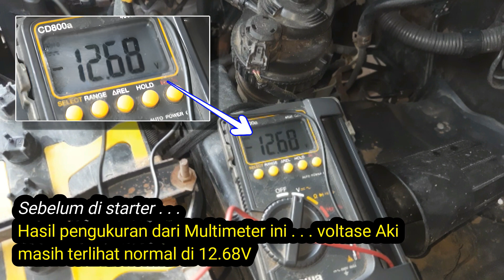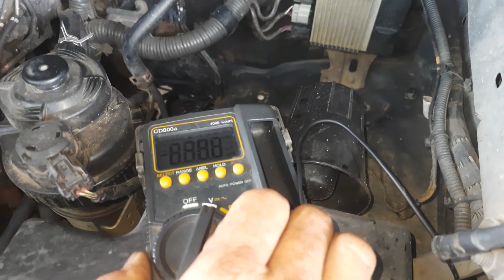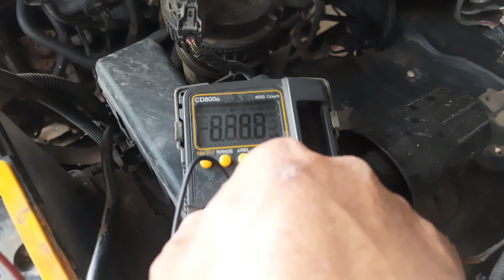Salah satu penyebab mobil tidak bisa distarter...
Mobil tidak bisa distarter dengan gejala seperti pada video ini,
maka secara umum ini yang sering terjadi

Mobil dalam video ini
TOYOTA HILUX 2.5L
Tahun 2012
Manual transmisi (4X4)
Double Cabin
Isi silinder 2.494 cc